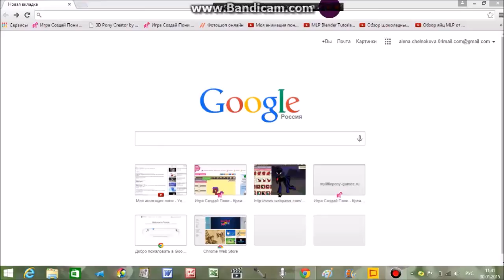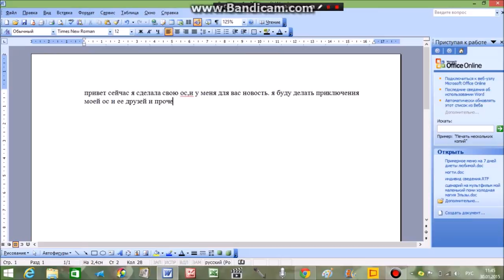делаем мою ос пони в пони креатор